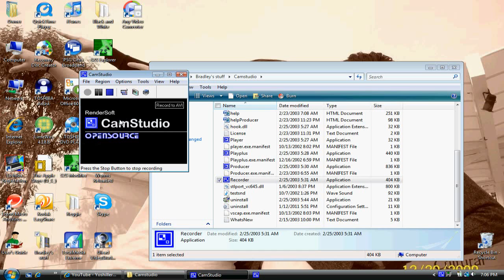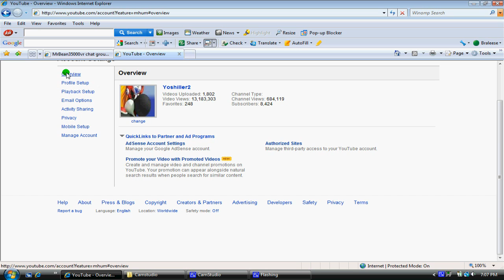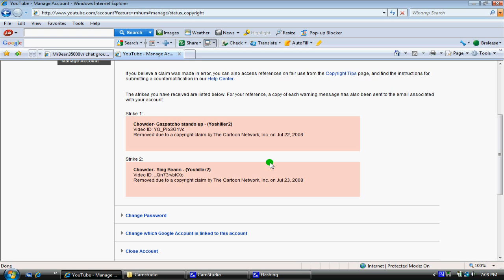Why I can't become a YouTube partner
So,as you may know, I've been trying to become a YouTube partner for a short time now.

So, I cannot become a YouTube partner. The only other option for becoming a partner is to create a new account and start over again... and I REALLY don't want to do that after how far this account has gone. Besides, I've already started over before, and I'd really rather not do it again.

So... as of now, I'm stuck. If anyone has a way of contacting a YouTube staff member and asking them to just remove 1 of my copyright strikes so I can become a partner, I will be forever thankful and find some way to greatly pay you back.

But for now... all I can do is sit here and grumble. This is why I cannot become a YouTube partner.